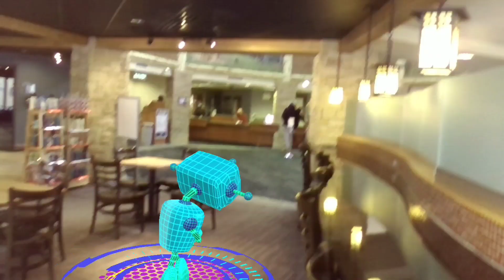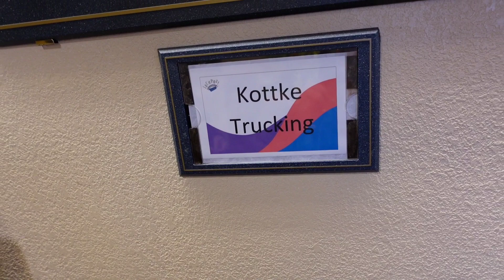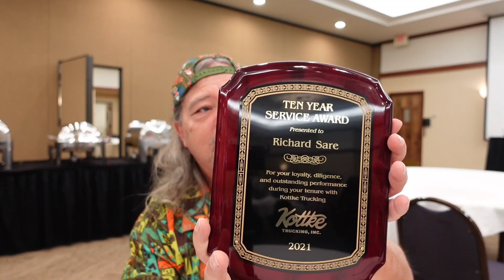kottke truck driver of the year awards 2022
attending the kottke truck driver of the year awards for 2022. trucking industries best company  kottke  trucking  at the jackpot casino in Morton Minnesota